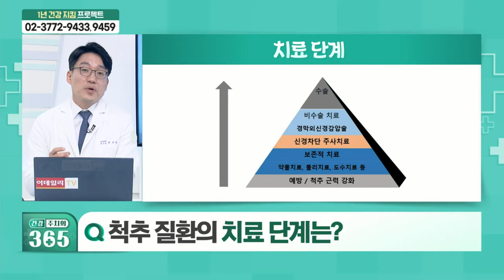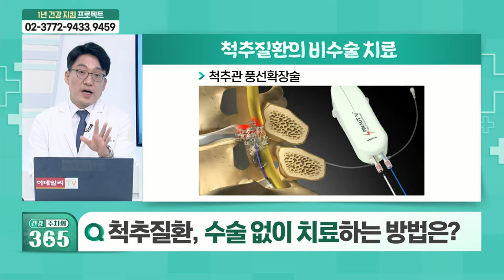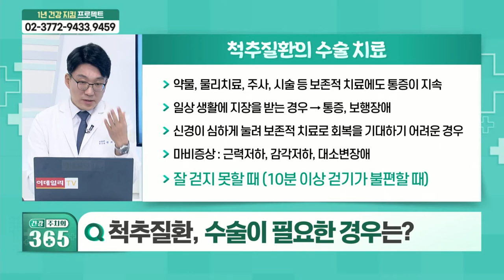척추질환... 치료 방법은?_건강 주치의 365 (20210925)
Q. 척추 질환의 치료 단계는?
Q. 나날이 증가하는 척추 질환, 치료법은?
Q. 척추질환, 수술 없이 치료하는 방법은?
Q. 척추질환, 수술이 필요한 경우는?
Q. 지긋지긋한 만성 허리 통증, 치료 방법은?